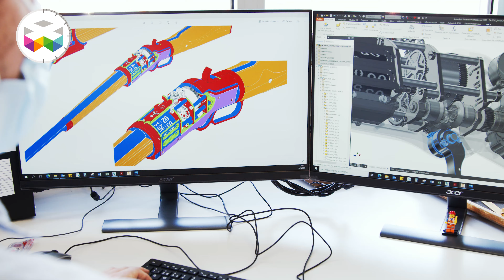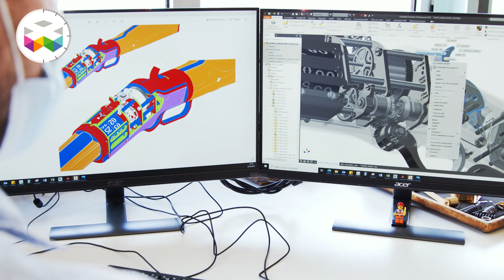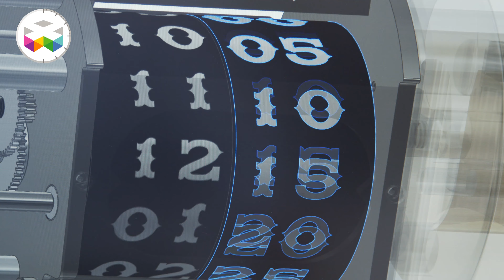Golden Boy Winchester Clock by The Unnamed Society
In today's report, we have something different and original to share with you.
You know our love of all thing mechanical and The Unnamed Society in collaboration with L'Épée 1839 have come out with a special table clock.

The two companies had already collaborated a couple of years ago and had come up with the Colt, a very cool table clock in a shape of a rifle.

This time around, they are unveiling the Golden Boy, a new table clock inspired by the Winchester rifle and having the same dimension and weight as the original, so yes quite the table clock.

Enjoy and Viva Watchmaking

Marc André & Team